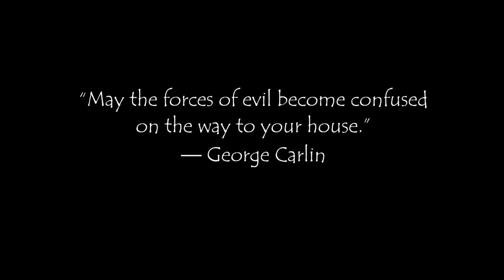cup of coffee 789---Dr. Evil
Milo appears to be plotting his next attempt to take over the planet.
I would be concerned, but the fact that he doesn't have thumbs eases my mind.